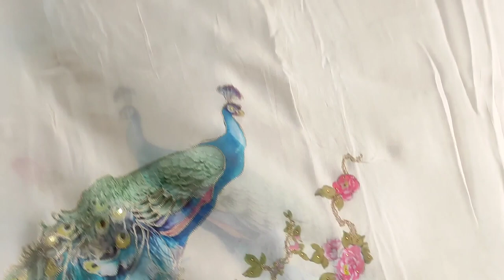लो जी आज फिर से बार बार डिमांड वाले पंजाबी सूट ludhiyana ke special boutique style Panjabi suit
your quary-
HI,
लो जी आज फिर से बार बार डिमांड वाले पंजाबी सूट # ludhiyanaa ke special boutique style Panjabi suit🌹
About this vedio:- Friends aaj ke vedio main maine aapko suit ki verity ..लो जी आज फिर से बार बार डिमांड वाले पंजाबी सूट # ludhiyana ke special boutique style Panjabi suit..ke baare main bataya hain .Umeed karta hu aapko ye vedio bahut jayada pasand aayegi. thank you so much .
लो जी आज फिर से बार बार डिमांड वाले पंजाबी सूट #
ludhiyana ke
special edd
punjabi suit
suit design
wholesale market
Deep boutique collection gohana
Kam rate main
Affordable price
Trending
stock market
stock market news
share market
Market
retail market
deepboutiquecollectiongoha4334